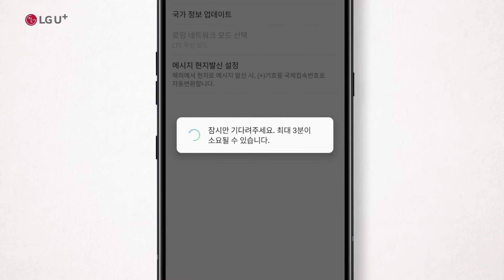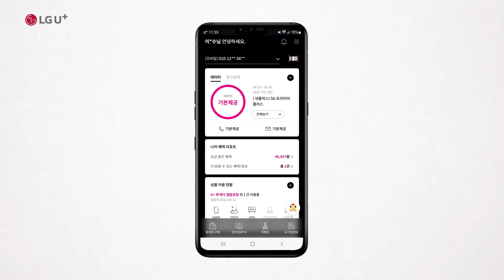[U+해외로밍] 로밍 이용 후 한국에서 인터넷이 자주 끊겨요 (LG폰)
해외로밍 이용 후 한국에서 인터넷이 자주 끊긴다면 휴대폰 초기화만으로 문제를 해결 할 수 있습니다.
휴대폰에 저장된 영상, 사진, 문서 등은 초기화되지 않아요.걱정하지 마세요.
누구나 쉽게 따라할 수 있는 스스로 해결 가이드로 간편하게 해결해 보세요

1. 휴대폰의 [설정] 앱을 눌러주세요.
2. [해외로밍] → [로밍 환경 설정] → [설정 초기화] 를 순서대로 눌러주세요. 초기화 안내 문구가 나타나면 [초기화] 버튼을 눌러주세요.
3. 휴대폰 전원이 자동으로 꺼졌다가 다시 켜집니다. 다시 끊김없는 속도로 U+모바일 서비스를 이용할 수 있는지 확인해주세요.

U+해외로밍의 더 자세한 사용방법과 유용한 팁 등이 궁금하시다면 아래 url 클릭해주세요.